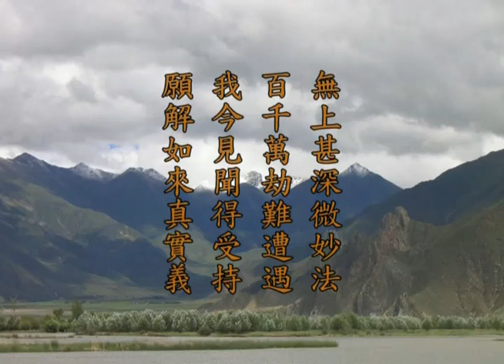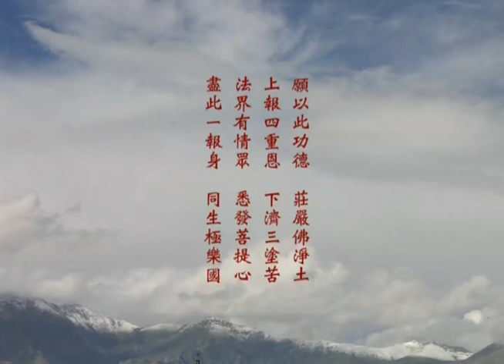明法品5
018 明法品5 - 第三会 忉利天宫 - 上梦下参老和尚讲华严经